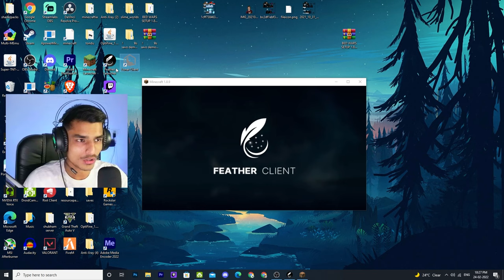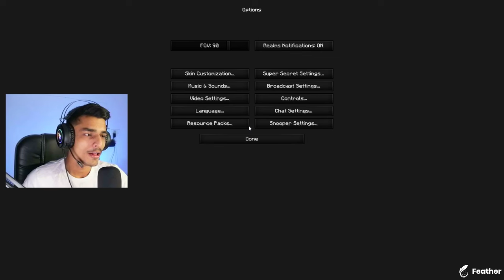NEW Feather Client ( First Impression ) HINDI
i got access to feather client and in this video you will see my first impression on feather client

Do check out our partner bisect hosting visit for best server hosting

Thumbnail and video edited by : me

Mouse pad